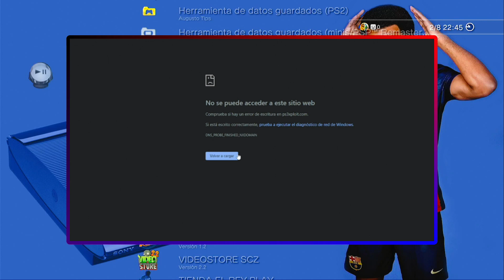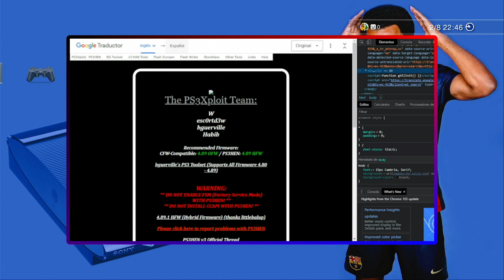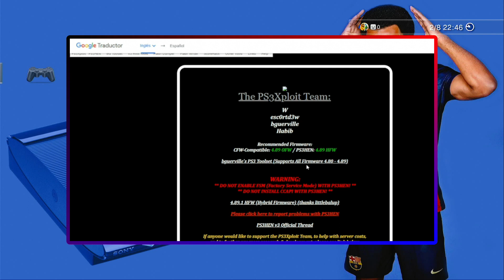MALAS NOTICIAS PARA PS3? O BUENAS... AQUI TE LO CUENTO!!